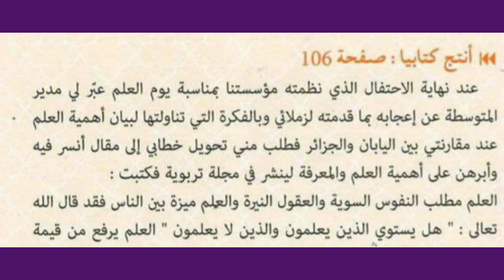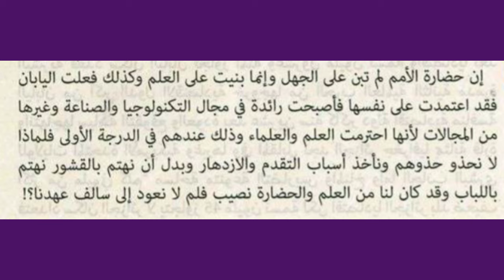حل وضعية تقويم الادماج ،انتاج [شفوي] و [كتابي] ،صفحة {106} في اللغة العربية للسنة (4)متوسط الجيل (2)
صفحتي على الفيس بوك 🌹تعلم مع زهرة كل الأطوار
           💖الى اللقاء 💖
   _ انستقرام instagram /Stay_posi.tive\ 🌹

ولا تنسوا زيارة قناتي الثانيه سأكون متفاعلة💯 جدا فيها
رابط قناتي2/ Stay positive

_ سناب شات Snapchat
🌹 Zahra channel1